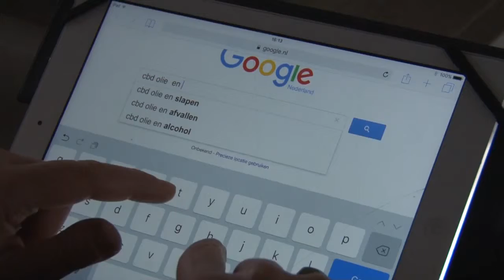Video item Yoga & Cannabis